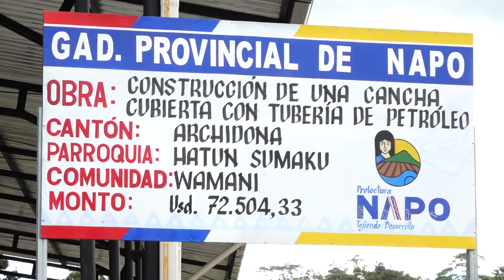INAUGURACIÓN CANCHA CUBIERTA WAMANÍ - ALLY TV NAPO